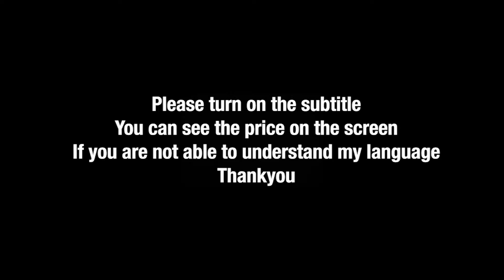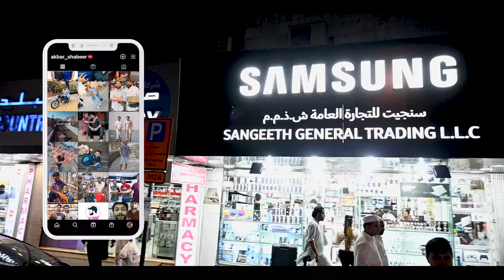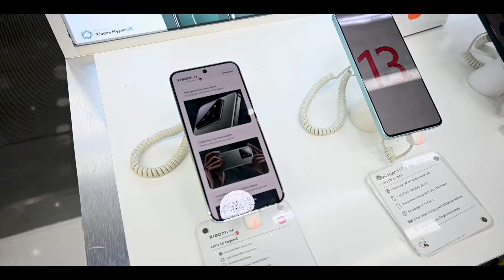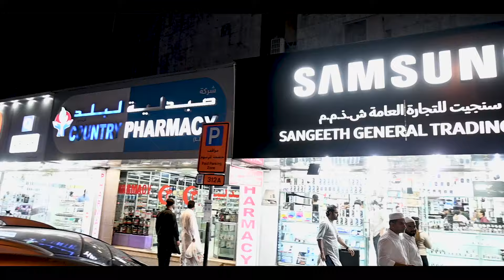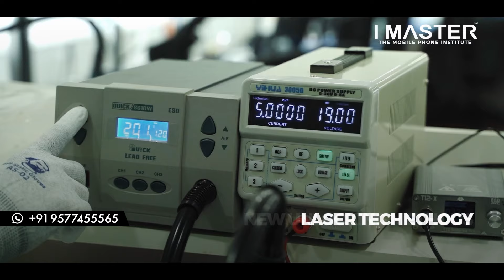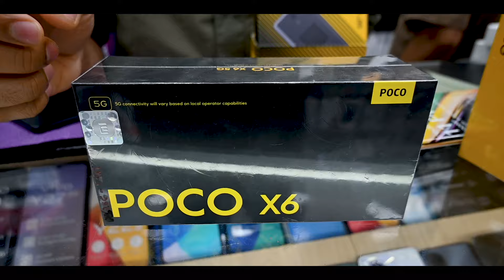SAMSUNG S24 ULTRA PRICE | S23 ULTRA | DUBAI MOBILE MARKET | SANGEETH BURDUBAI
SANGEETH BURDUBAI
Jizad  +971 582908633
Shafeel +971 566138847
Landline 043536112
Location :
Burdubai

IMASTER Mobile Expert  ചിപ്പ്-ലെവൽ ഐഫോൺ ടെക്നീഷ്യൻ കോഴ്സ്

 ⏰️ Course Duration 30-ദിവസം

 Time 🕙 Morning 10.00am to 🕔 evening 5.00pm

 👩‍🎓യോഗ്യത: മൊബൈൽ ഫോൺ ടെക്‌നീഷ്യനായി കുറഞ്ഞത് 1 വർഷത്തെ പരിചയം

 👍🏻Iphone Upgrading course - complete ചെയ്യുന്നതിലൂടെ , നിങ്ങൾക്ക് വിപണിയിൽ ലഭ്യമായ ഏറ്റവും പുതിയ Technology ഉപയോഗിച്ച് vidhagtharaaya adhyaapakaraal വിപുലമായ  IPhone chip level പരിശീലനം ലഭിക്കും

 👨‍💻ഈ 30 ദിവസത്തെ Iphone Upgrading  കോഴ്‌സ് രൂപകൽപ്പന ചെയ്‌ത്, അവരുടെ കരിയർ മുന്നോട്ട് കൊണ്ടുപോകാൻ ആഗ്രഹിക്കുന്ന നിലവിലുള്ള മൊബൈൽ ഫോൺ ടെക്‌നീഷ്യൻമാർക്കാണ്. ഈ കോഴ്സ് പൂർണ്ണമായും അപ്‌ഗ്രേഡേഷനിൽ ശ്രദ്ധ കേന്ദ്രീകരിച്ചിരിക്കുന്നു, ഇത് ഒരു പ്രോ കോഴ്സ് ആണ്

 💯ടെക്‌നീഷ്യന്മാർക്ക് വേണ്ടി മാത്രം രൂപ കല്പന ചെയ്തത്

നിലവിൽ മൊബൈൽ ഫോൺ ടെക്‌നീഷ്യൻ അല്ലാത്തവർ ഈ കോഴ്‌സിന് അപേക്ഷിക്കാൻ യോഗ്യരല്ല,

 💻 ഒരു  High skilled ടെക്‌നിഷ്യൻ ആവാൻ ഈ കോഴ്സ് നിങ്ങളെ സഹായിക്കുന്നു

Well equipped lab
Years of experience
Free hostel

 👨‍🔧 course details :-
We offer a wide range of course to choose to make you a professional iphone and Apple devices repairing.

 ✅ CPU REPAIRING
 ✅ FACE ID REPAIRING
 ✅ SANDWITCH BOARD REPAIRING
✅UNKNOWN PART FIXING IN ALL SPARES (DISPLAY,BATTERY,CAMERA etc. )
✅i2c DEEP CLASS
✅BOARD SHORT &LEAKAGE FINDING TRICKS
✅DEAD RECOVERY
 ✅ SCREW HOLE JUMPERING
 ✅ BASEBAND REPAIRING
 ✅ AUDIO IC AND AUDIO SECTION
 ✅ EMMC AND NAND REPAIRING
✅MEMMORY UPGRADING
 ✅ BOARD SWAPPING
 ✅ ERROR FIXING
 ✅ MICRO JUMPERING
 ✅️ SCHEMATIC TRACING AND TROUBLE SHOOTING
 ✅ BGA PRACTICE
 ✅ LASER TECHNOLOGY
 ✅ NEW UNLOCKING METHODS
 ✅ IPAD REPAIRING
 ✅ IWATCH REPAIRING
 ✅ AIRPODS REPAIRING
 ✅ MAC REPAIRING
 ✅️ ALL APPLE DEVICES DISASSEMBLING

IMASTER THE MOBILE INSTITUTE,FORZA MALL
NEAR BUS STAND,TIRUR MALAPPURAM

dubai mobile market
dubai mobile shop